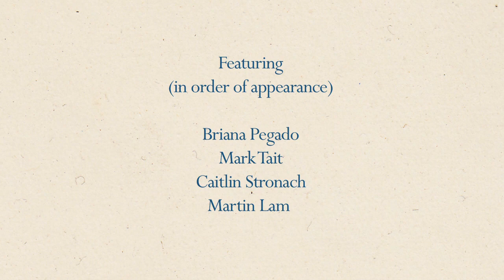Edinburgh life: Personal Tutors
As an Edinburgh undergraduate you'll have plenty of support to become an independent learner.

Every undergraduate student has a Personal Tutor, a member of the teaching staff who provides academic guidance and support.

Learn more about how our Personal Tutor system will support you to become an independent learner